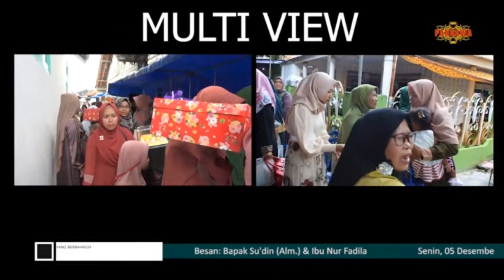Kedatangan Besan Dari Mempelai Wanita Disambut Oleh Ghung Muna